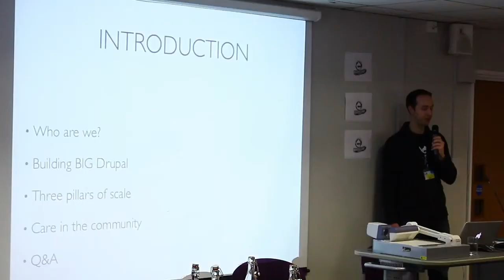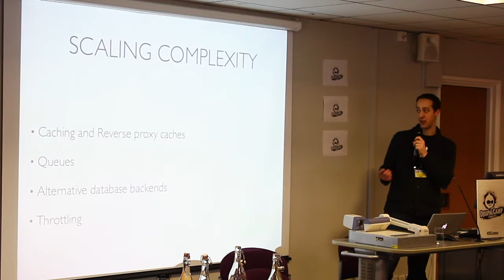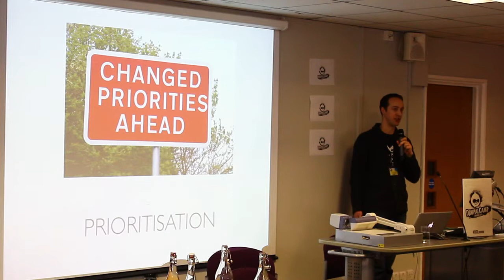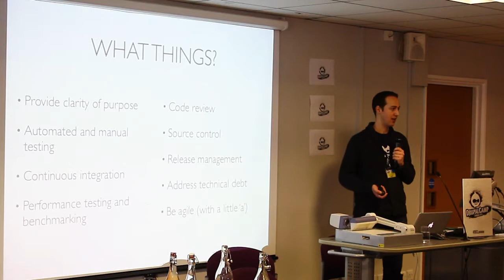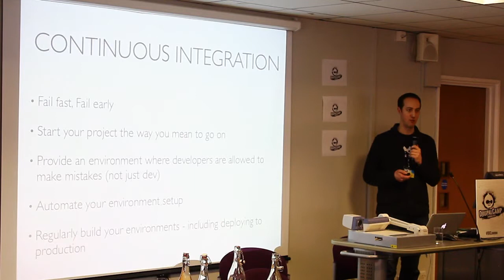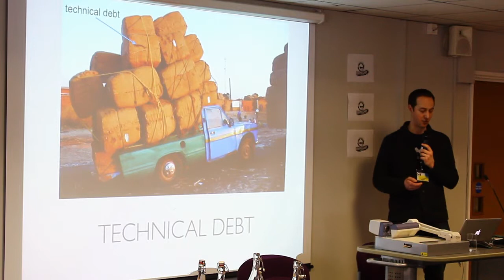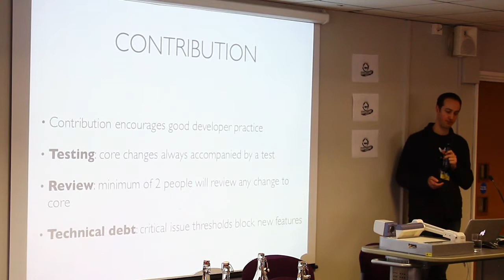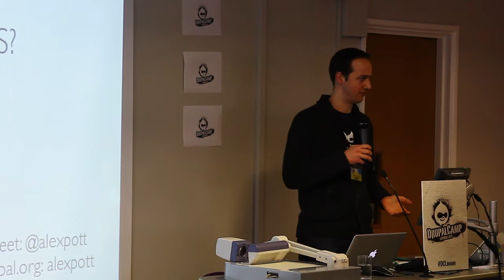DrupalCampLondon 2013: Supersize me, making Drupal go large. - Tom Phethean, Capegemini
DrupalCamp London 2013: Supersize me, making Drupal go large. session by Tom Phethean from Capegemini Digital Services